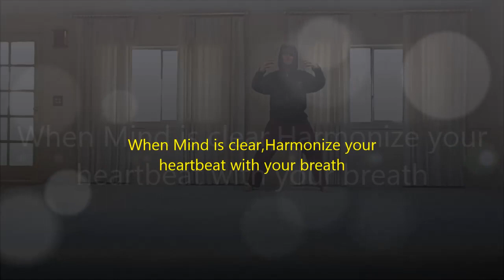Health Movements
Chi Gong type exercises, Toning sounds for Lungs and Heart. Consult your doctor before beginning any new exercise program.